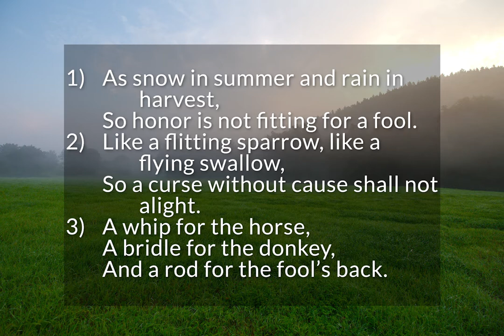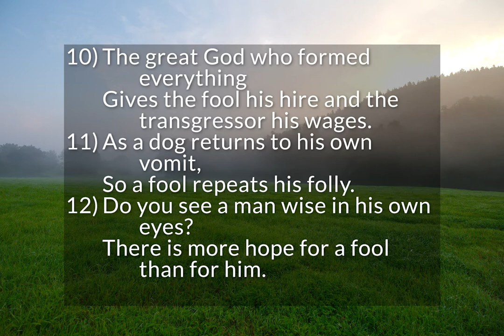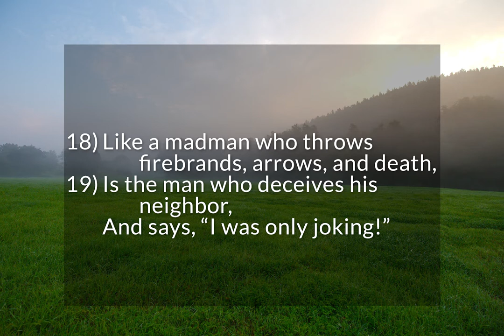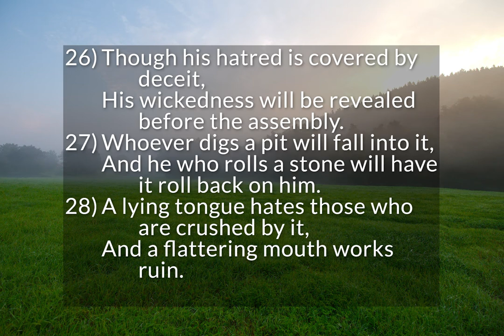Proverbs 26 - Further Wise Sayings of Solomon (pt. 2)